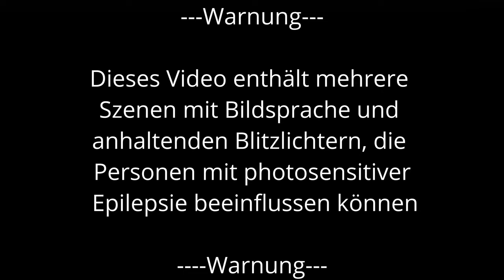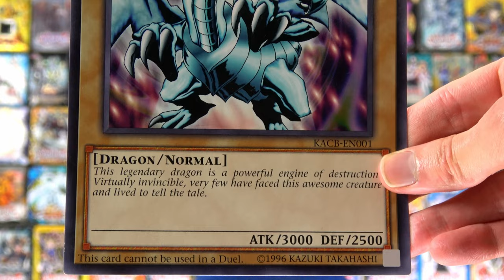Was ist mit Kazuki Takahashi passiert?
Viele haben sich das letzte Jahr sehr gewundert als sich ein Teil unserer Karten verändert hatte. Ich bringe da mal heute etwas Licht ins Dunkel was passiert ist und was es mit dem Erfinder des Kartenspiels zu tun hat. Viel Spaß und gute Unterhaltung ;)

Knowledge by renebrain

Meine Stative:
Mein Audioequipment:
Meine Kameras:
Custom Playmat:
Renebrain-15